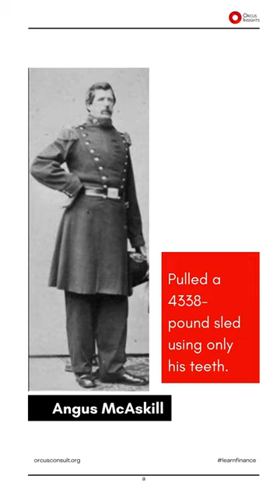Guinness World Records | The Fact Book | Its origins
In the 1950s, Hugh Beaver sparked an idea during a heated debate: "Which is the fastest gamebird?" No book had the answer, so he created one!
Teaming up with the McWhirter twins, they birthed "The Guinness Book of Records" in 1955. It became an instant hit, settling disputes and showcasing extraordinary facts.

Did you know the Pentagon, world's largest office building, made it as the first entry? The book's success led to the birth of Guinness World Records, a global phenomenon that celebrates remarkable achievements and feats!